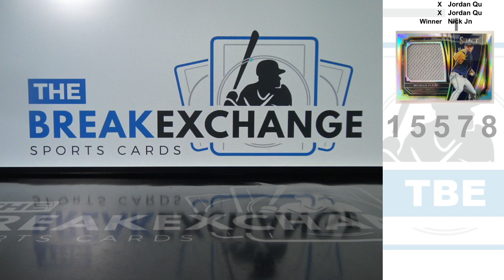RAZZ - 2020 Select Rookie Jumbo Swatch Brendan McKay (Break ID: 15578)